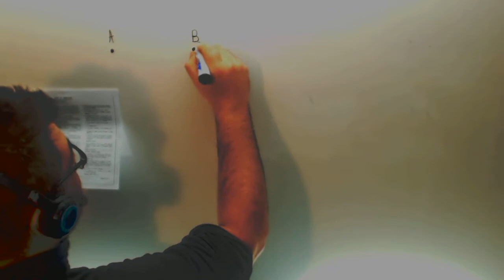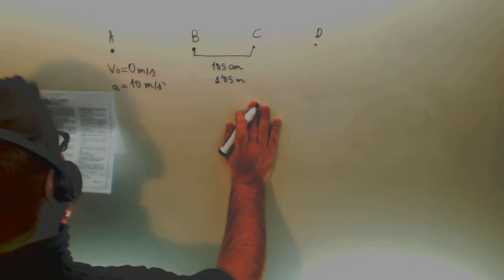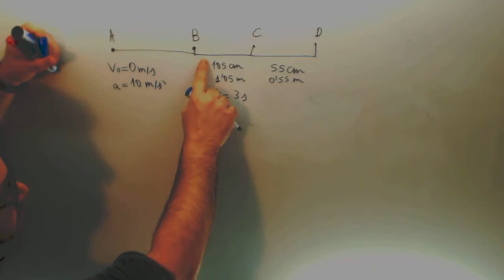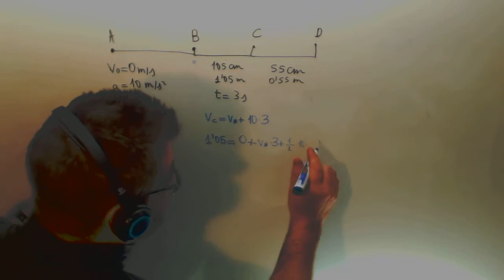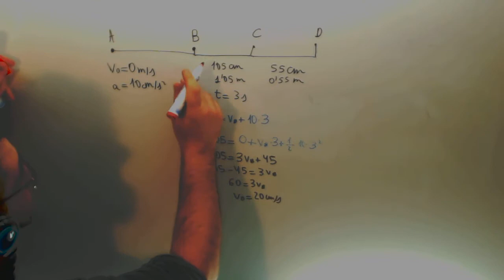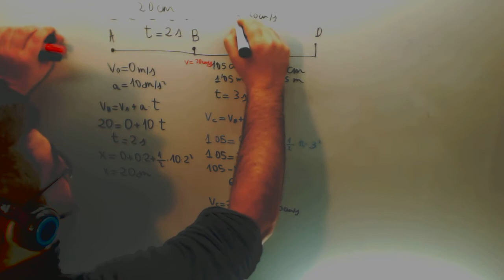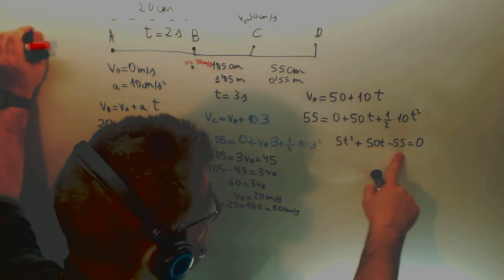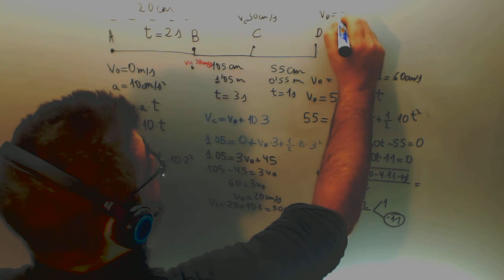Problema movimiento rectilineo uniformemento acelerado Cinematica Academia Usero Estepona